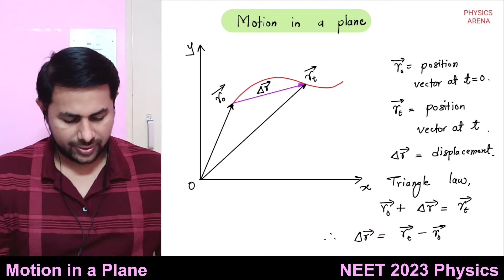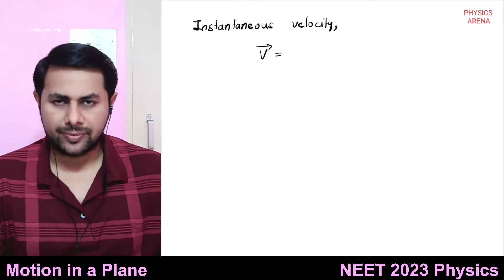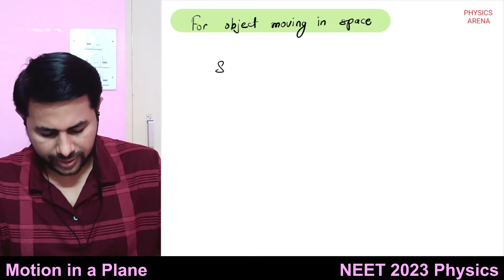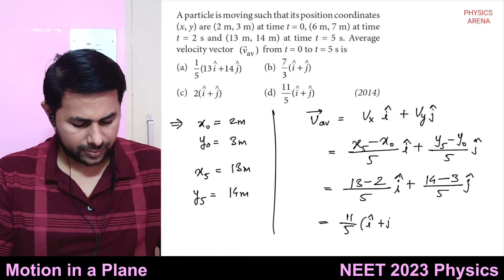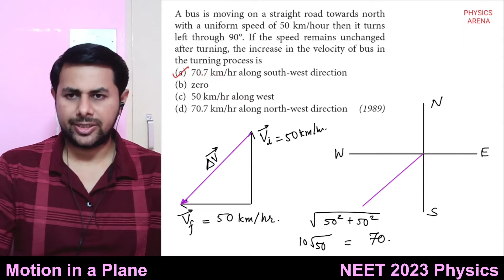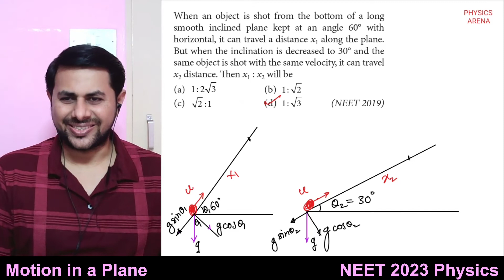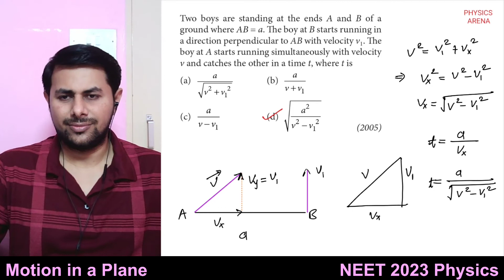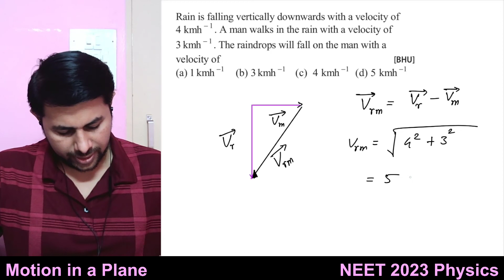NEET Physics in English - Motion in a Plane Part 2 for NEET 2023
We study resolution of motion in two dimensions in the components along two perpendicular axes. This enables us to decouple any equation for the motion in two dimensions as two separate equations for motion along the respective components. Finally we solve some previous year NEET questions based on the motion in a plane.

This series of lectures from Physics Arena will be a helpful resource for all the NEET 2023 aspirants. We are going to study the complete Physics syllabus of NTA NEET exam 2023 in a well planned manner. We will cover all the theory of NCERT class 11 and class 12 Physics and also solve ample number of multiple choice questions. It will help NEET 2023 aspirants to understand all the Physics concepts in easy way and also introduce them the kind of Physics questions that are asked in the NEET exam and methods to solve those questions.